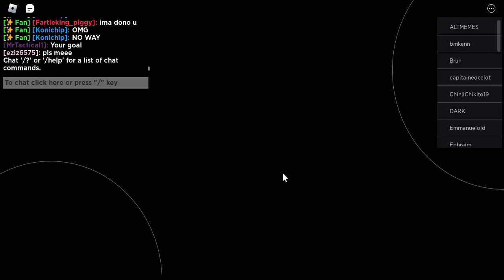A very kind donation :)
:D tysm Fartleking_Piggy